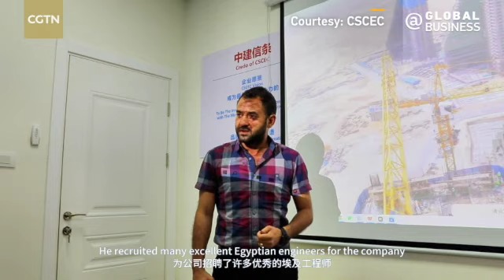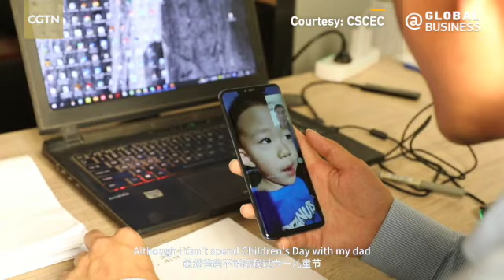2023 Children's Day in Alaman New Town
On this special occasion of Children's Day, Fan Ziyi, a 4-year-old Chinese child, and Raphael, a 9-year-old Egyptian child, express their desires for the completion of a super-high complex project in Alaman New Town, constructed by Chinese workers! @CSCECNews